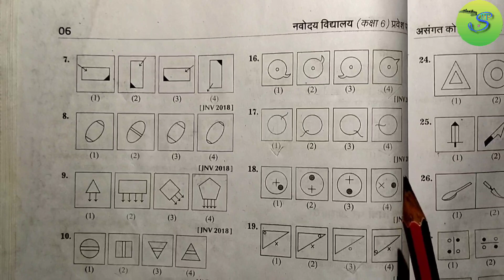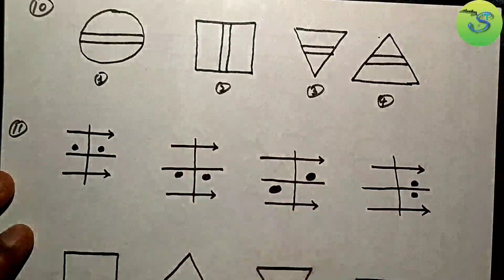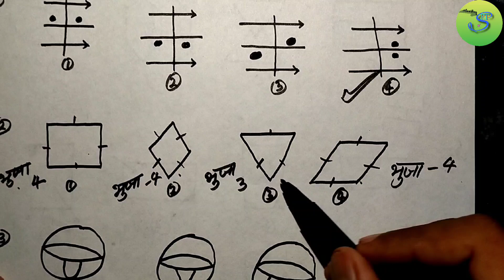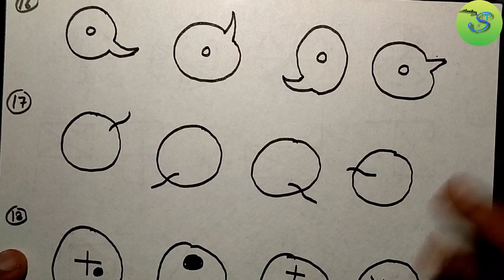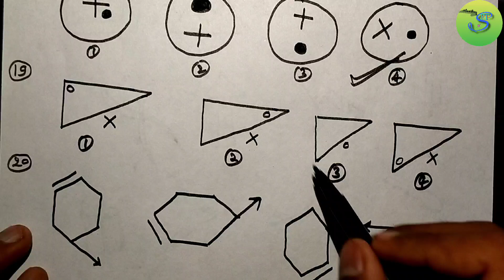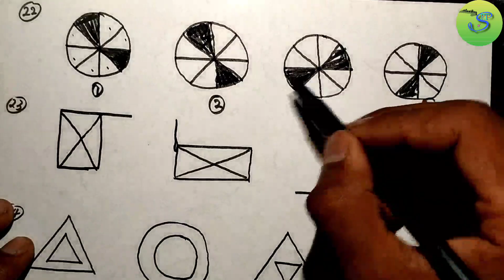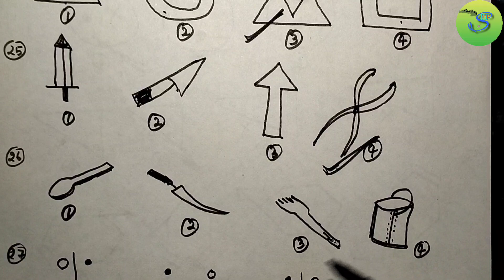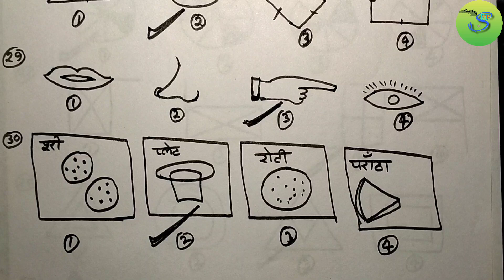Asangat ko agal karna|कक्षा6|असंगत को अलग करना||navodaya vidyalaya Pravesh Pariksha 2023-24||Part 3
Asangant ko agal karna ||असंगत को अलग करना ||
navodaya vidyalaya Pravesh Pariksha 2023-24 || Part 3

नवोदय विद्यालय की प्रवेश के लिए यह पढ़ाया गया है इसमें असंगत को अलग करना सिखाया गया है  आप पढ़े और नवोदय विद्यालय में प्रवेश लेने
हम सभी क्लास चैप्टर वाइज पढ़ाएंगे और आप लोगों की तैयारी अच्छे से करवाएंगे धन्यवाद

नवोदय विद्यालय
जवाहर नवोदय विद्यालय
जवाहर नवोदय विद्यालय में प्रवेश कैसे लें
जवाहर नवोदय विद्यालय की तैयारी करें
नवोदय विद्यालय में प्रवेश की तैयारी करें
नवोदय विद्यालय प्रवेश परीक्षा की तैयारी करें